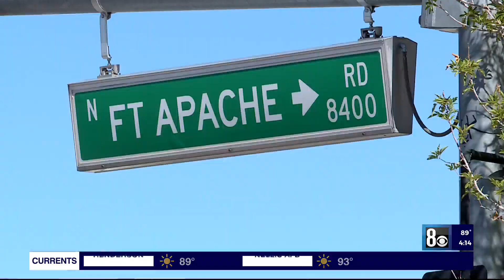Bicyclist sent to hospital after crash involving CCSD school bus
A bicyclist in the northwest Las Vegas valley was sent to the hospital after colliding with a school bus last month.